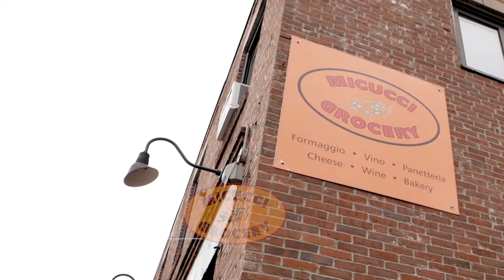Taste The Difference - Micucci Grocery - S2 - Episode 26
Micucci Grocery just started a weekly wine tasting and Erin visits Uncle Guy in catering.